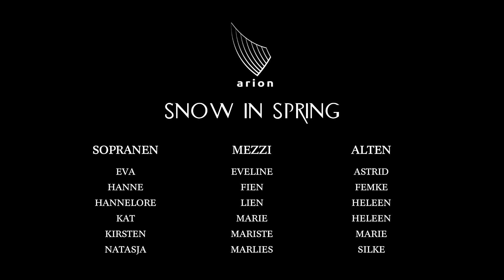SNOW IN SPRING - full concert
For the first time in two years, Arion was able to sing for their fans, friends and family again. They brought a combination of the songs they prepared during the covid-19 pandemic but never were able to sing for public. The result was a christmasconcert in spring, spiced up with some other beautiful songs feeling like a warm blanket.

Conductor: Dries Feyaerts
Piano: Simon Geirnaert

Sing Noël - Cristi Cary Miller
Tobbogan for two - Robert Applebaum
Tell me where is fancy bred - Matthew Harris
As torrents in summer - Edward Elgar
And dream of sheep - Kate Bush
Et Lidet barn saa lystelig - Tone Krohn
Hebe deine augen auf - Felix Mendelssohn
Heilig ist der Herr - Franz Schubert
The snow - Edward Elgar
Cradle hymn - Kim André Arnesen
Music when soft voices die - Charles Wood
The seal lullaby - Eric Whitacre
Vere languores nostros - Antonio Lotti
Vuelie - Frode Fjellheim and Christophe Beck
Java Jive - Ben Oakland arr. Michael Kainberger
Abreme la Puerta - Cristian Grases
Tomorrow shall be my dancing day - John Rutter